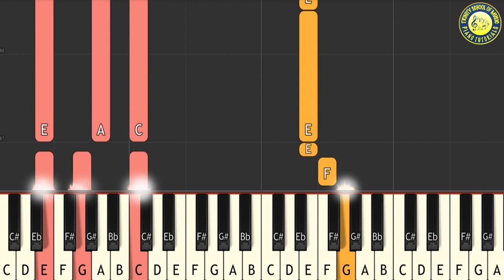Vaisakha Sandhye Piano Tutorial | Nadodikkattu | Superhit Malayalam Song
Learn to play songs on Keyboard/Piano with this channel.